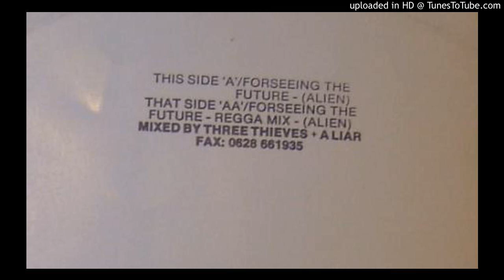Alien - Forseeing The Future (Regga Mix)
label: Alien & Monster Records
Cat#: MDF14
Year: 1992